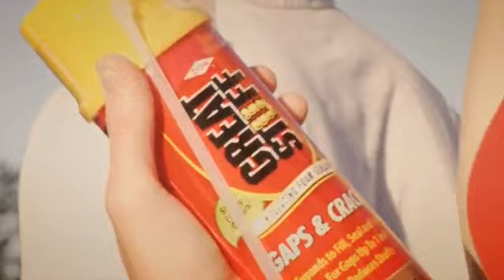DOW's GREAT STUFF™ Insulates a Train Museum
When Dow wanted to tell the story of middle America and relate it to their new product, Great Stuff, they turned to VPE to find the stories and host of their multi-media campaign.

Casting by Vinnie Potestivo Entertainment